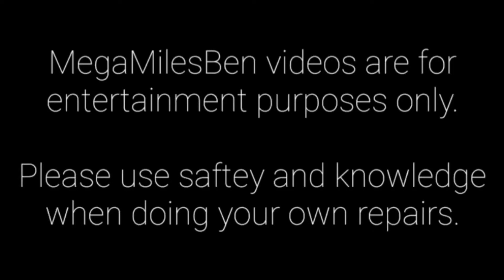Spark Plugs on a 2014 Maserati Ghibli Q4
Replacement of the Spark Plugs on a 2014 Maserati Ghibli Q4.
I really enjoy working on this car every time its in.

I am a self taught mechanic of over 30 years in the field. Helping people save money and stay safe on the road is what I am here for. If I can pass that along in my videos, that would make me feel even more accomplished. I am rather old school and do not really do things by the book, for this reason, I do not claim to make "Instructional" videos. Please use safety and knowledge when doing your own repairs. ~ Ben - MegaMiles